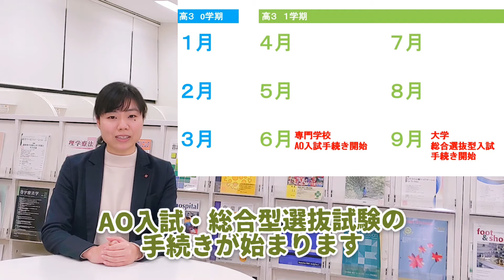【進路講座】高校3年生になるまでの間にすべき事⭐︎神戸医療福祉専門学校三田校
高校２年生に向けての【進路講座】
今回のテーマは「高校3年生になるまでの間にすべき事」
進路スケジュールを確認して、進路に役立つ情報収集をしてみよう！

【進路講座】は医療福祉の専門学校が本気で取り組む

▼神戸医療福祉専門学校三田校　instagramはこちら

▼神戸医療福祉専門学校三田校　Twitterはこちら

▼オープンキャンパスのお申込みはこちら

▼神戸医療福祉専門学校　公式WEBサイト
▽義肢装具士科４年制・義肢装具士科